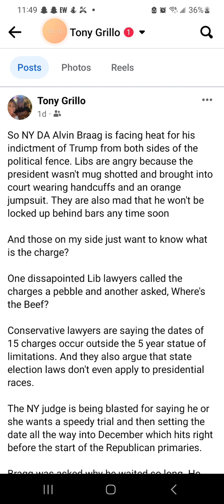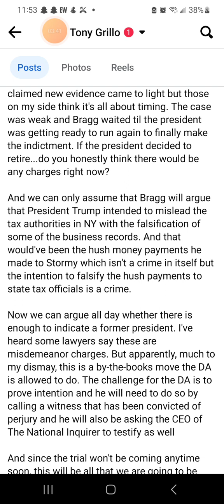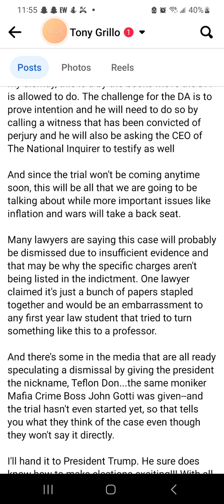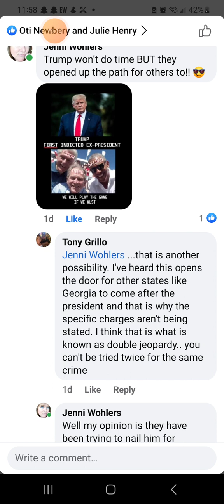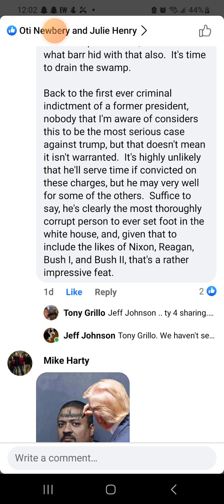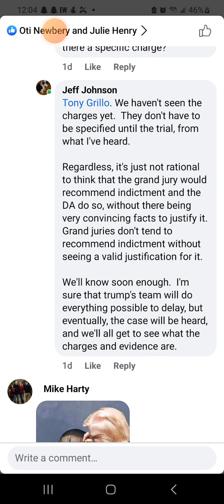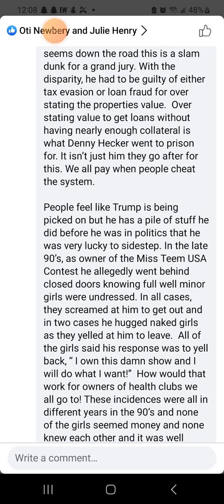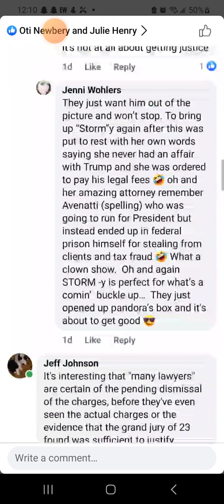Is Trump being picked on?